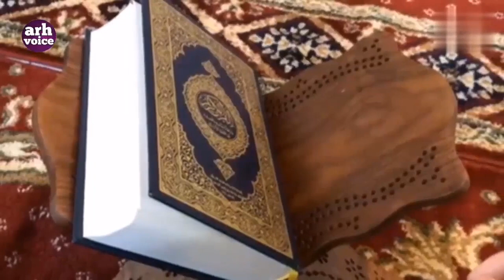একবার শুনুন হাশরের কথা মনে পড়বে ।নতুন গজল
Song title : কেমনে হবো পার
Singer : Abdul maruf
লিরিক,,
অন্তরে বাহিরে মোর সবখানে আন্ধার,
ভবরঙ্গে চাইয়া দেখি পাপেরো ভান্ডার, ২
আমি কেমনে হব পার, আমি কেমনে হব পার,

শয়তানের কুমন্ত্রণায় হইয়া জ্বরো জ্বর,
আসল কে নকল ভাবিলাম সারা জনম ভর,

আখেরের সময় হলে কি করিব আর,

ইহ লীলায় মত্ত হইয়া ছাড়লাম ইবাদাত,
কেমনে আমি পার হইব কঠিন ফুলসেরাত,
হাশরের ময়দানেতে কি করিব আর

দুই দিনেরই দুনিয়াতে করলাম বাহাদুরি,
গরীবের পেটে খাবার করলাম কত চুরি,
আমলনামা হাতে দিলে কি হবে আমার

ভবরঙ্গ চাইয়া দেখি পাপেরো ভান্ডার,